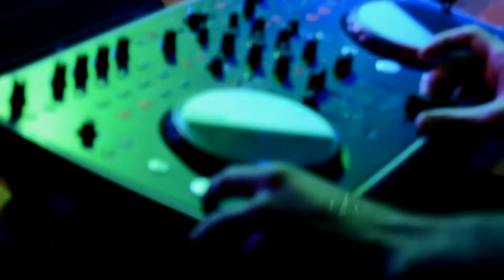Hot Wet Heaven party, september 2014.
This video I made yesterday (6th September) in disco Mister X in Ruma, Serbia.

Song: David Guetta- Ain't party without me